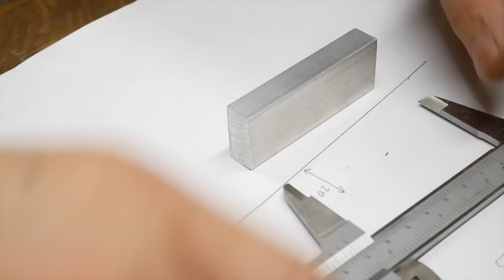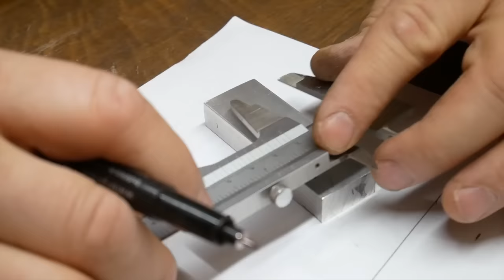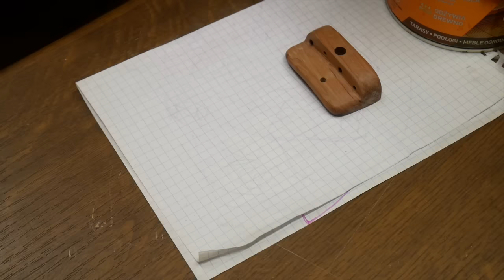How to build a banjo ukulele from an old scrap kettle plus short demo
How to build a banjo from an old scrap kettle. This concert scale (381 mm) banjolele has mahogany neck, plum fingerboard and armrest and bubinga tailpiece. Aluminium bridge and brass saddle plus stainless body. Ink artwork based on Sextus Placitus, De medicina ex animalibus. 1195
Grover tuners.

0:00 Scrap kettle preparation
1:35 Neck
3:40 fitting the neck
9:15 Fingerboard
11:25 Headstock copper inlay
13:25 fretting
14:05 armrest
17:05 headstock artwork
20:16 painting
20:36 bridge
24:55 tailpiece
25:56 tuners
27:28 saddle
29:12 demo

Used sound file comes from freesound.org . It is published under Creative Commons 0 licence.
Title: Various Birds (europe/germany) singing in the Morning (filtered)